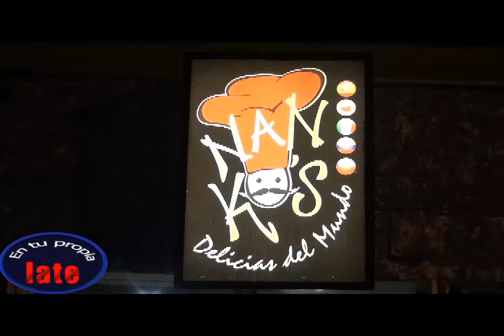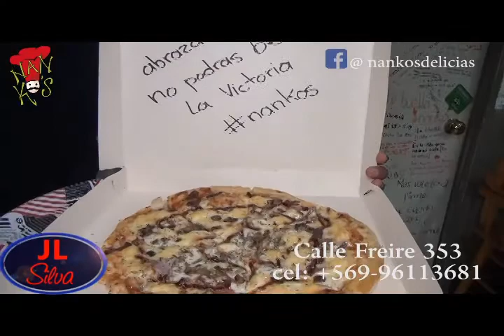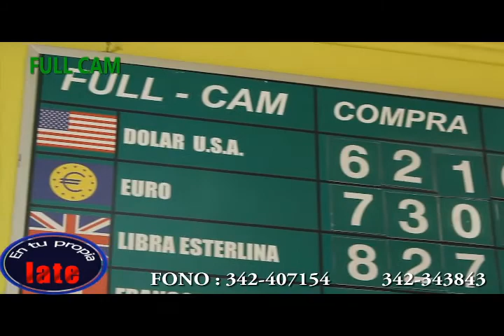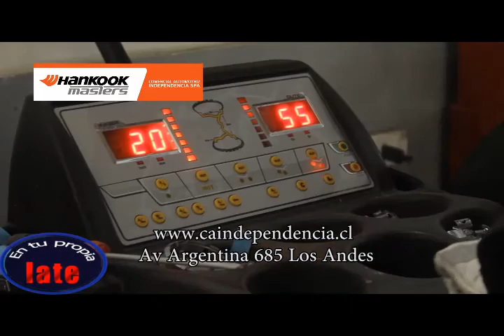Patricia Cariola Lamaz